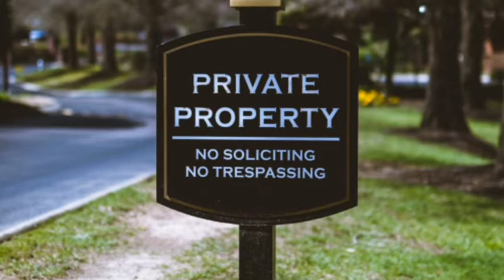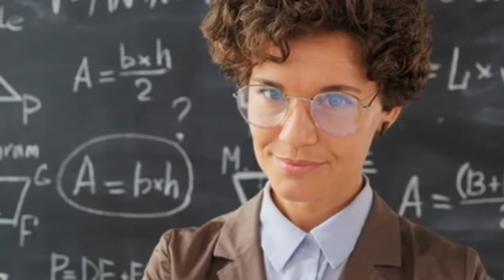Strange Reports Part 12-A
From:The Book of the Damned. By, Charles Hoy Fort @ReLaX-CHiLL.